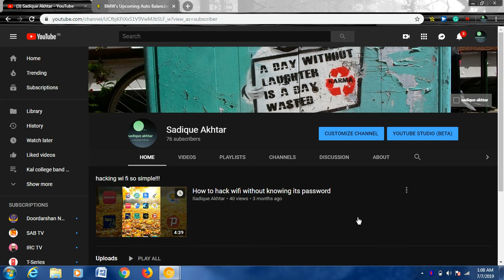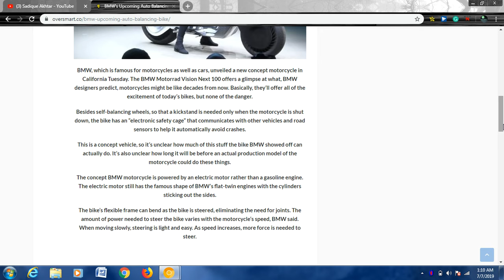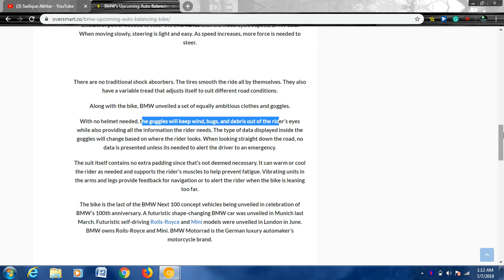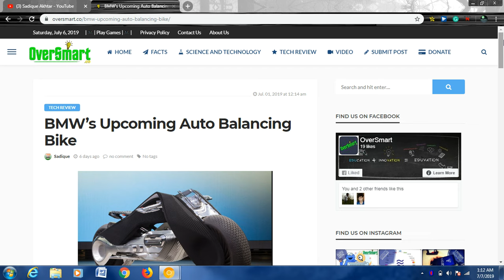BMW’s Upcoming Auto Balancing Bike - KNOW THE FACT BEHIND IT'S STRUCTURE !!!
SPECIAL THANKS TO- OVERSMART.CO